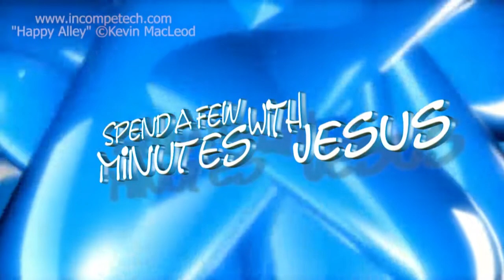Holy Moley Day 4 | #284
"Holy Moly"
The Book of Zephaniah
Week 41 Day 4
The Book of Hezekiah